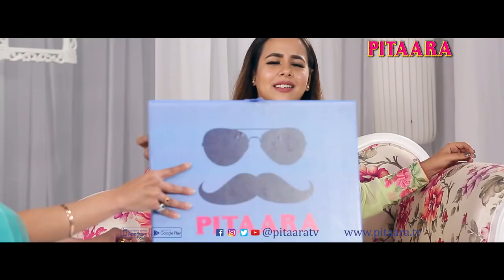Sunanda Sharma With Shonkan | Shonkan Filma Di | Pitaara TV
Billi Akh, Sunanda Sharma is the newest celebrity to fulfill the dream of our Filmy Shonkan. SUNANDASHARMA, beautiful Punjabi singer is bringing a lot of fun gossips and crazy activities along with her. So, to catch all that, watch out the full episode of ShonkanFilmaDi only on PitaaraTv..

Shonkan Filma Di: A spellbinding Punjaban is the highlight of the show; she wishes to be a Punjabi movie star. Her dreams (and her sleep) are how she accomplishes this goal. Every time, she dozes off to sleep, she ends up meeting a Punjabi celebrity and converses with him or her. The sleepy Punjabi girl would make the youth fall in love with her filmy fantasy world. The icing on the cake is the excitement generated for bringing the top Punjabi cinema celebrities in not-so-interview-type interview!